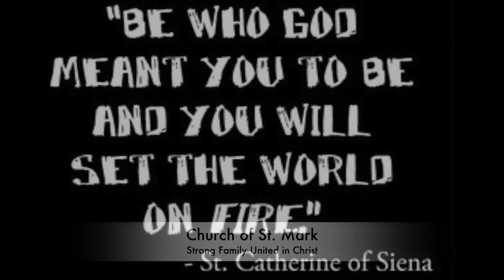Perpetual Vows of our Brother David Hottinger and Joe Barron, members of Pro Ecclesia Sancta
What are Perpetual Religious Vows?

Dear Friends,

I am so grateful to the many who accompanied us last weekend with your prayers and through the live stream, and with your kind words of congratulations. Amid the unusual circumstances, God's blessing was evident throughout the entire day.

Many of you, especially those who had the blessing of a religious vocation in the family in recent memory, are well aware of what is meant by "profession of perpetual vows." On the other hand, surely some were watching Mass on Sunday and thinking: "what the heck is going on, and why are those two guys laying on the floor?"

Wherever you fall, think of it this way: final vows are like when St. Peter said “yes, Lord, I love you,“ three times to Jesus in John chapter 21: He had already been following Jesus for three years, but it was only in that moment that he fully realized what following Jesus really meant, and fully accepted his calling.

Just so, someone who follows Jesus--who became poor for our sake, was celibate for the sake fo the Kingdom, and obedient to the Father unto death--by living the evangelical counsels of poverty, chastity, and obedience in the religious life spends several years learning the full meaning behind those two little words, "Follow me," that Jesus continues to whisper into hearts. On the day of final vows, that someone says "yes" in a definitive way to a vocation to love the Lord above all created things and to spend one's life serving Jesus' flock.

For Br. Joe and I, it has been a journey of eight years to arrive at final vows (a relatively short time for PES members!). Having perfected our religious vows, we now look forward with expectation to the day of our Deacon Ordination on May 23, and to being able to serve the Church in a new way. Please keep us in your prayers that we might be faithful to what we have promised, and ask the Lord of the harvest to send even more laborers into His fields!

In His Heart,

Brother David, P.E.S.